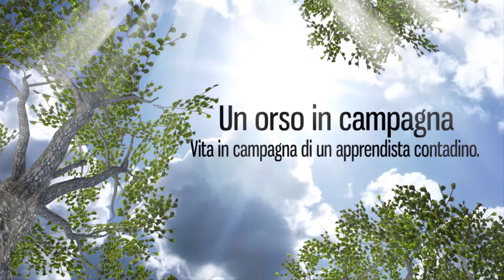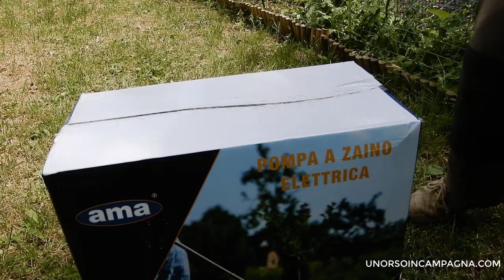Pompa irroratrice a batteria da 59 euro? Test Pompa AMA!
Ho acquistato la Pompa irroratrice spalleggiata a batteria AMA e l'ho provata in questo video. Il suo punto di forza è il prezzo: 59 euro, ma se mi seguite sino alla fine vi spiego come risparmiare qualche altro Euro!